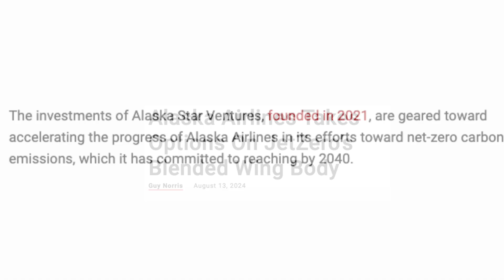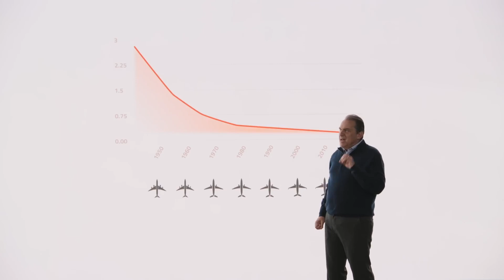The 1st BWB Airline IN THE WORLD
We've just figured out which airline will be flying the first-ever Blended Wing Body airliner in the world... probably.